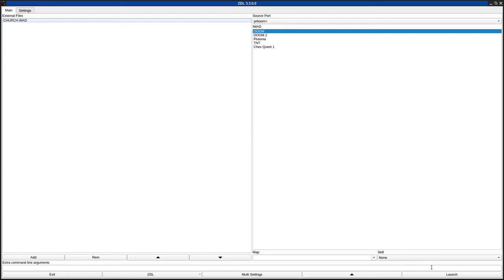DOOM 1 - CHURCH.WAD (church_pn.zip)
called "CHURCH.WAD" in the /idgames FTP.
created by Peter Naus on August 3rd, 1994.
from the .txt file included with the WAD:
"You've found the unknown altar to the CyberLord. It looks just like a church... I wonder why? The level is pretty easy, I just created it to stir up trouble! Then I added some bad dudes..."